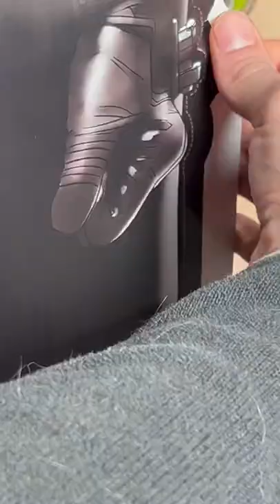The Batman! Life size cutout!